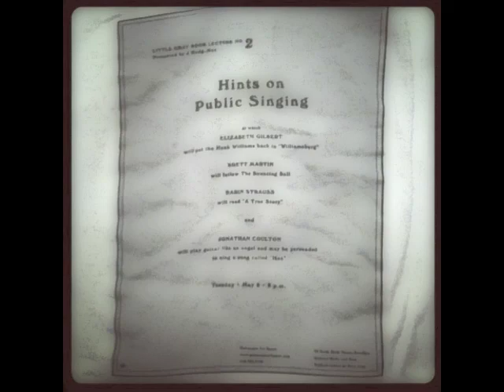"I'm So Lonesome I Could Cry" - Jonathan Coulton with Elizabeth Gilbert (Hank Williams cover)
Originally recorded by Hank Williams, this cover was recorded during John Hodgman's Little Gray Books Lecture #2, "Hints on Public Singing." More info and links to an MP3 download of this cover can be found on this page: